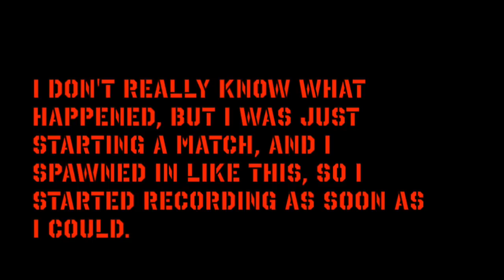WHAT GLITCH IS THIS!?!?!? - WR Beacon Rush - Crazy Pilot Glitch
Basically the "Pilot Glitch" is when the camera is almost inside the robot, like the pilot... it was wierd, everything else worked fine, just the view was zoomed in.